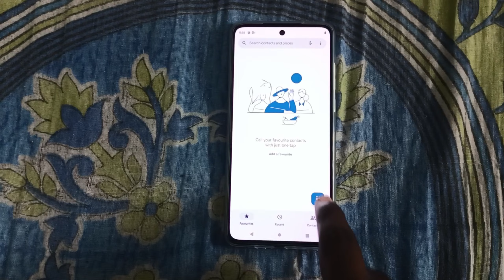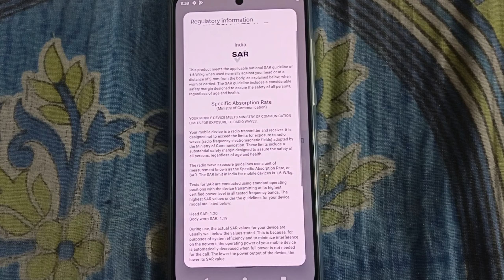Sar Value Kaise Check Karen|| Moto G84 5G Sar Value Kaise Check Karen - How To Check Sar Value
Some Queries 👇👇👇👇

What is normal SAR value?
Is 1.19 SAR value safe?
What is the safe SAR rate?